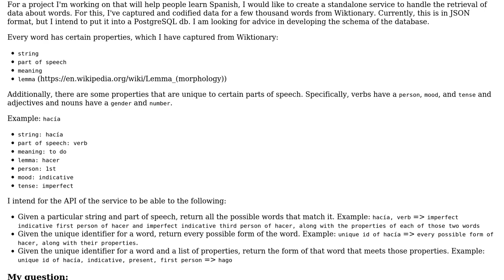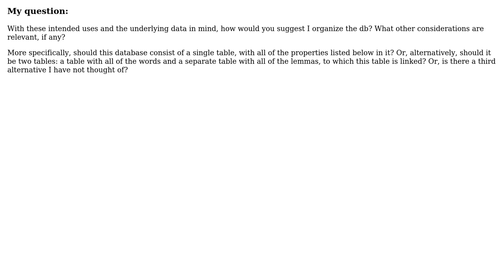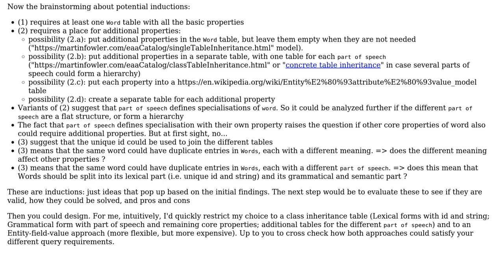Software Engineering: Designing the schema for a database of Spanish language words?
With thanks & praise to God, and with thanks to the many people who have made this project possible! | Content (except music & images) licensed under CC BY-SA | Music | Images & others | With thanks to user Christophe user Al Avery and the Stack Exchange Network Trademarks are property of their respective owners. You are responsible for your own actions.